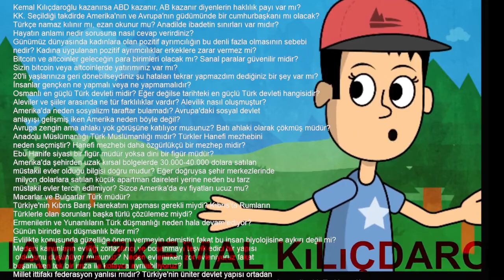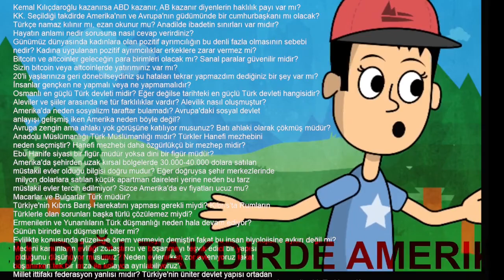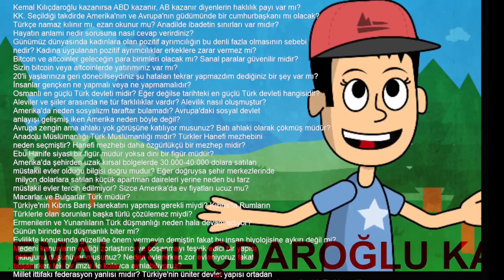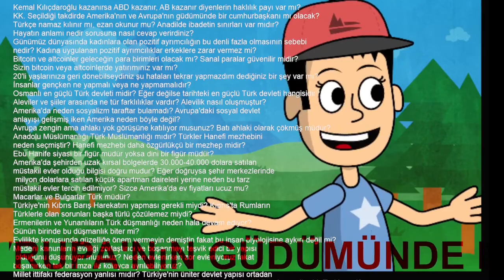Osmanlı en güçlü Türk devleti midir? Eğer değilse tarihteki en güçlü Türk devleti hangisidir?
türk devletleri, En güçlü Türk devleti hangisi?,
En güçlü devlet hangi devlettir?, Türklerin en büyük düşmanı kimdir?,
En büyük Türk hükümdarı kimdir?,
Dünyanın en iyi savaşçısı kimdir?,
Türkiye askeri olarak güçlü mü?,
Türk ordusu Natoda kaçıncı?,
Türkiye gücü dünyada kaçıncı sırada?,
Türkiye güçlü bir ülke mi?,
Türkiye en güçlü kaçıncı ülke 2023?,
Dünyanın en büyük imparatoru kimdir?,
Dünyanın en eski milleti kim?,
Hangi ülke daha yaşanabilir?,
Dünyanın en güçlü devleti kim?,
Dünyadaki en iyi tarih hangi ülke?,
en son yıkılan imparatorluk,
osmanlılar türk mü,
osmanlı padişahları,
osmanlı haritası,
türkler,
osmanlida türk düşmanlığı,
dünyanın süper gücü hangi ülke,
Cemel Savaşında Zubeyr ve Talhayi, Ali'mi oldurdu? yoksa kendi kendilerine mi öldüler? Cennetlik sahabeler mal-mülk için mi birbiriyle savaştı?